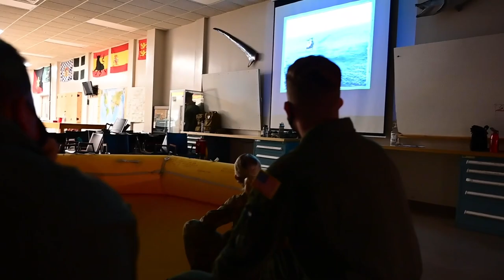Dover AFB leads joint, interagency survival training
DE, UNITED STATES
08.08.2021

Airmen from Dover Air Force Base participate in Exercise Castaway in the Atlantic Ocean, Aug. 8, 2021. Exercise Castaway is an interagency training exercise that brought Airmen from Dover AFB and two coast guard stations, Coast Guard Air Station Atlantic City, New Jersey, and Coast Guard Station Indian River Inlet, Delaware, together to train local search and rescue procedures. (U.S. Air Force photo by Senior Airman Faith Schaefer)

Film Credits: Video by Senior Airman Faith Schaefer
436th Airlift Wing Public Affairs

C-17
SAR
SERE
Dover
Exercise Castaway